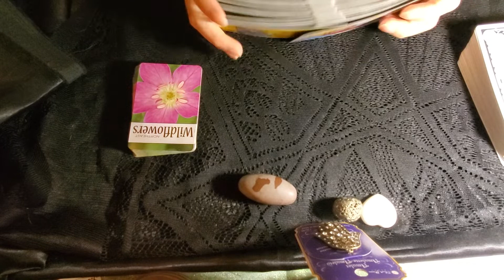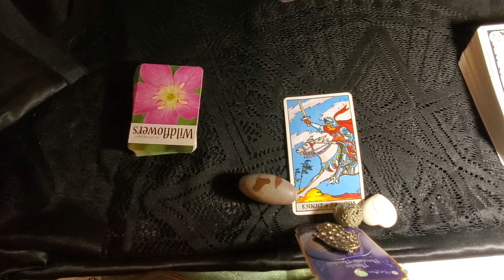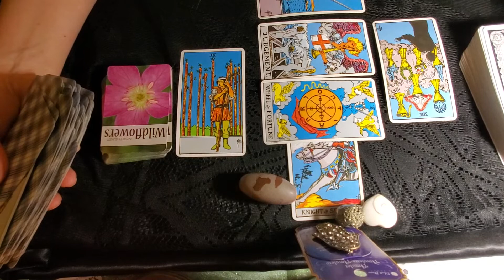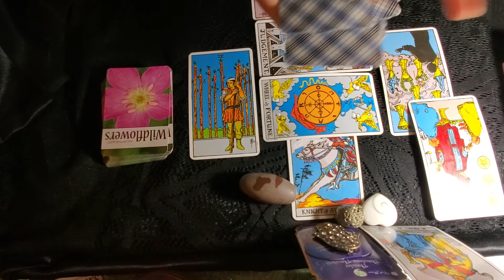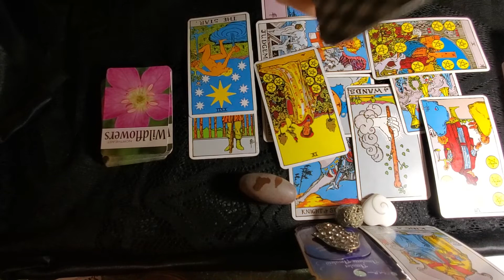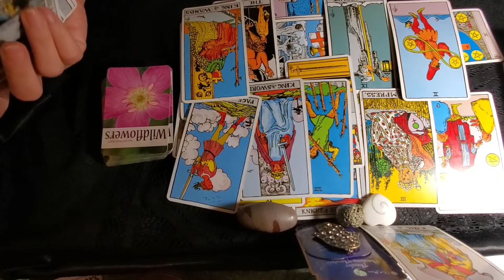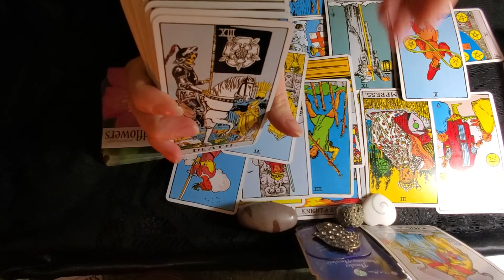Leo Taurus the Empress Random